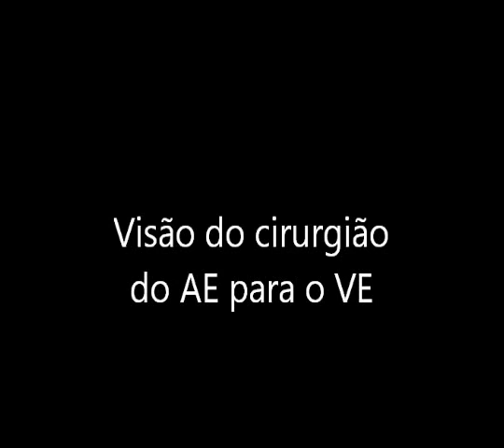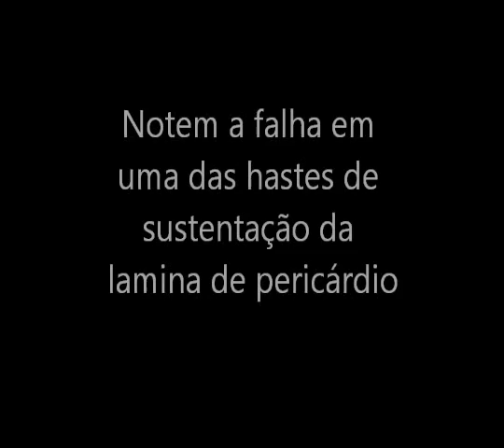Protese mitral com insuficiencia moderada ao tridimensional 3D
Protese mitral há 8 anos com insuficiência por disfunção da costura.